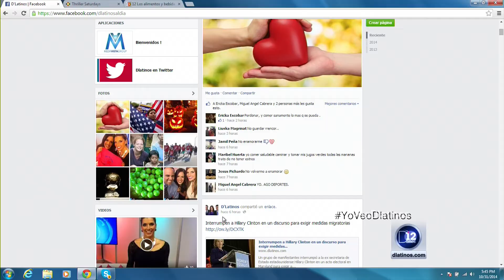Cada vez hay más sobrevivientes de Cáncer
APROXIMADAMENTE 1 DE CADA 22 ESTADOUNIDENSES ES SOBREVIVIENTE DE CANCER, TRIPLICANDO ASI EL NUMERO VISTO HACE 30 AÑOS...
ESO SE DEBE SEGUN LOS EXPERTOS A LA PREVENCION Y LOS AVANCES DE LA MEDICINA MODERNA Y LA TECNOLOGIA TAMBIEN, Y PARA EXPLICARNOS MEJO COMO ESTOS CUIDADOS PUEDEN AYUDAR A LOS SOBREVIVIENTES DE CANCER.. ESTUVO CON NOSOTROS LA DOCTORA JACKELINE BARRIENTOS...